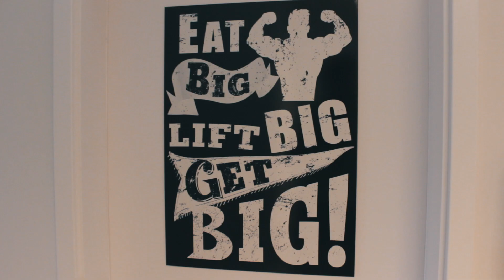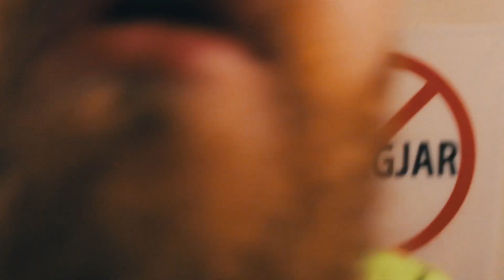1000 SUBSCRIBERS! | DEADLIFT TRAINING AT THOR'S POWER GYM! 185KG/409LBS 5X5 BELTLESS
Appreciate it so much! I was accepted into the youtube partner program in just a couple of days and now I am earning money through ads on my videos! It's not much but it's a start so it's a dream come true honestly.
Decided to vlog my day where I bought four new 20kg plates for my gym, bought myself new Rehband blue thermal shorts and did some deadlift and grip training at Thor's Power Gym! the Strongest gym in the world!

Music
Alec Koff - Ten Meters
Turbo Rush by Aries Beats